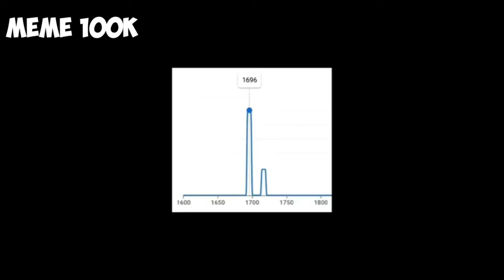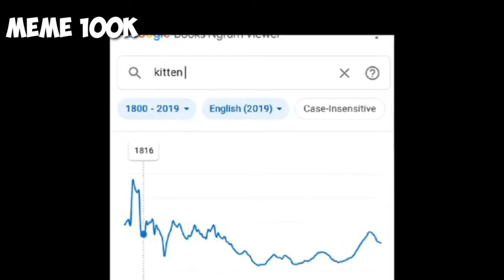MEME THIS WEEK | COMPILATION MEME | ASUPAN MEME #2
thank's for watching my video XD

i will upload new meme video next week